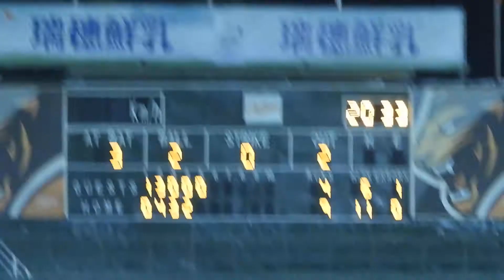2020.6.12 安可中外野飛球